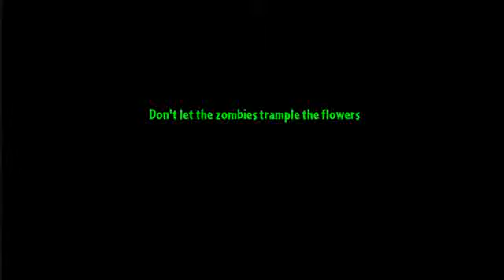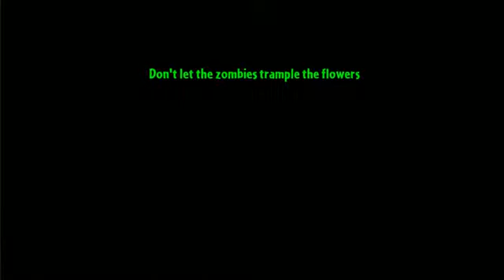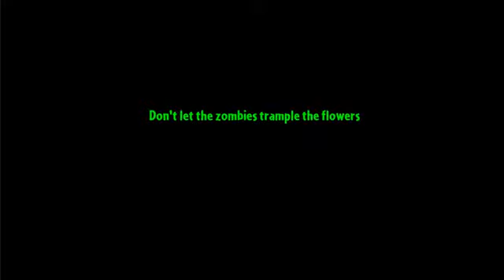Plants vs. Zombies 2 Playthrough Part 068 - Egypt Day 27 fail again | Nox Player 3.8.1.1